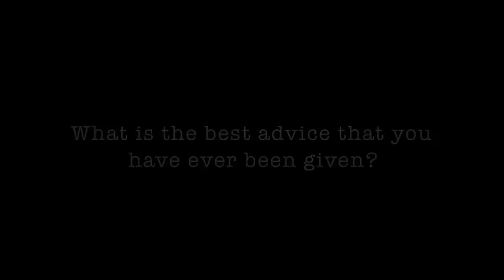The best advice ever given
members of the Diamonds squad reveal the best advise they've ever been given.